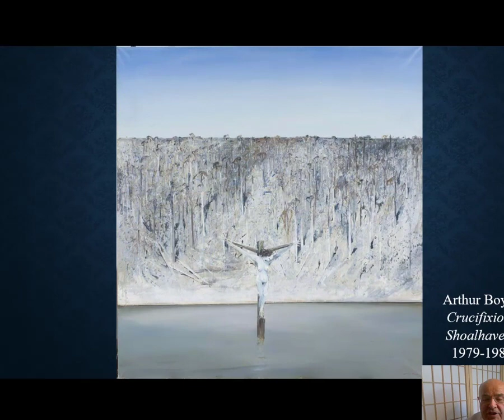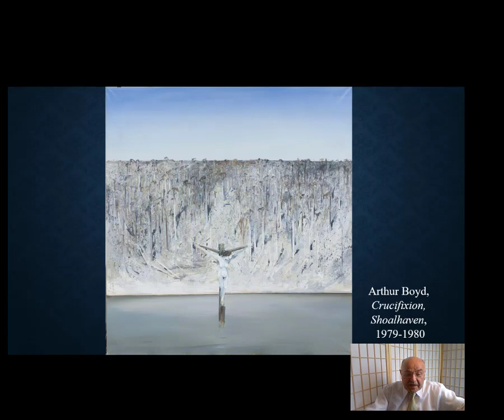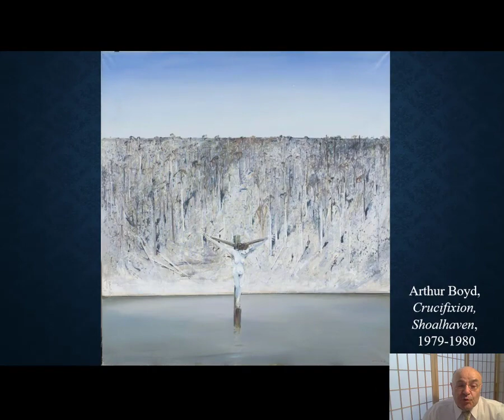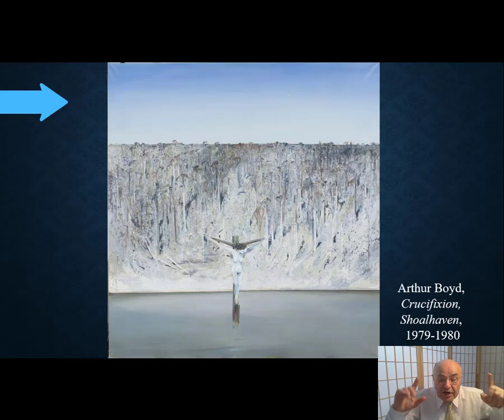ARTHUR BOYD CRUCIFIXIONS SHOALHAVEN